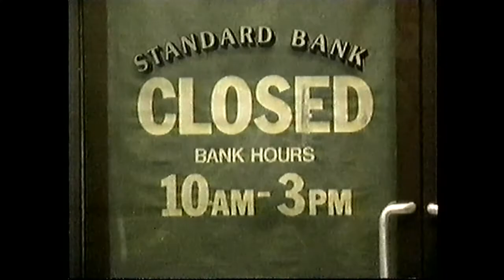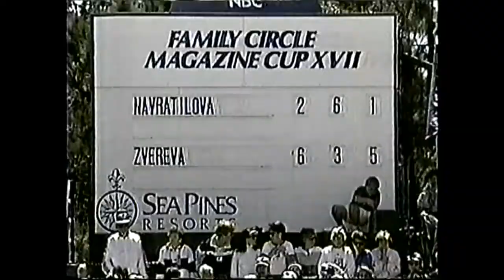Vintage Tennis Match Zvereva vs Navratilova Final Family Circle Event 4/8/89